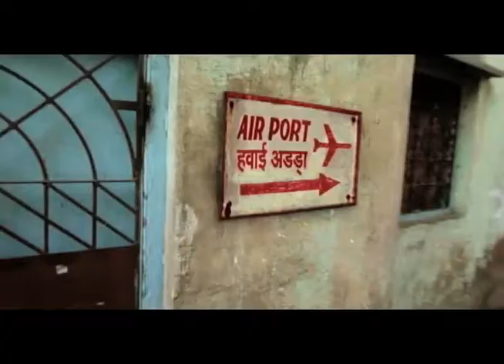American Tourister Jodphur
Produced by Jeet Surendranath (Far Commercials)